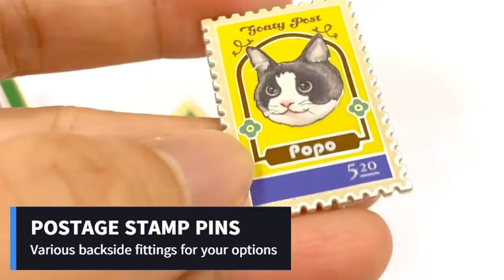custom soft enamel lapel pins, backpack pins, tourist souvenir metal badges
Die Struck Soft Enamel Lapel Pins are wonderful and economical option for your pins, they provide an accurate details of your design.
Offer us the artwork of your design(logo)/ size/ quantity and colors then we can quote you ASAP.
Jin Sheu Enterprise Co., Ltd
Top ranked manufacturer rooted in Taiwan with production conducts in China
Approved manufacturer by Walt Disney’s, Universal, Sedex & NBC and more